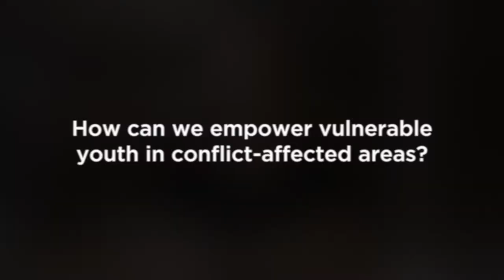Supporting Youth Development in Conflict-Affected Areas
In this video, Chief of Party Kelly Brooks shares insights on youth development in Colombia. Our USAID Human Rights Activity works to increase the capacity of local organizations and governmental actors to promote human rights and protect vulnerable populations, including young people.